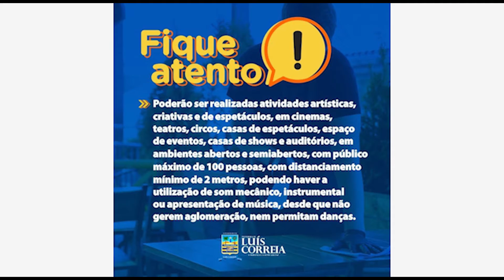Prefeitura de Luís Correia publica decreto com medidas para o comércio em alta temporada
Entre as alterações, estão a lotação máxima permitida de 50% dos bares, restaurantes, barracas de praias e similares.